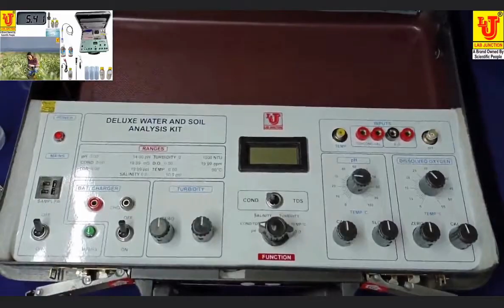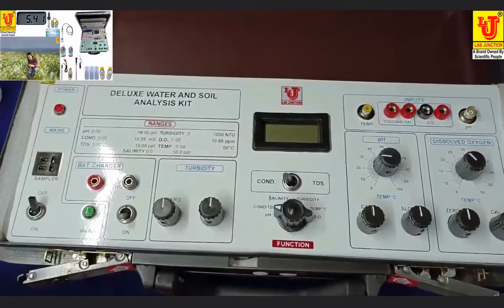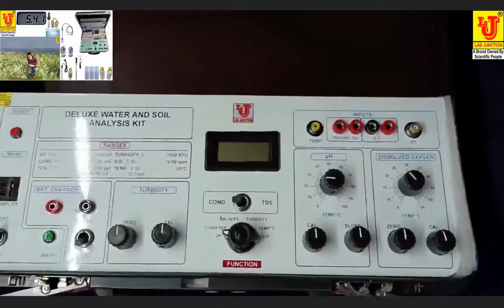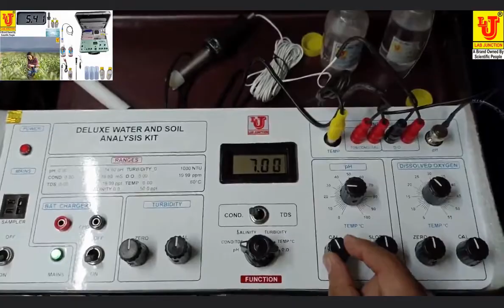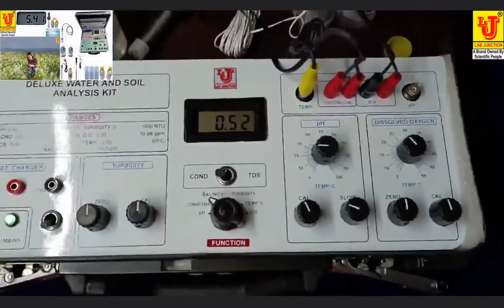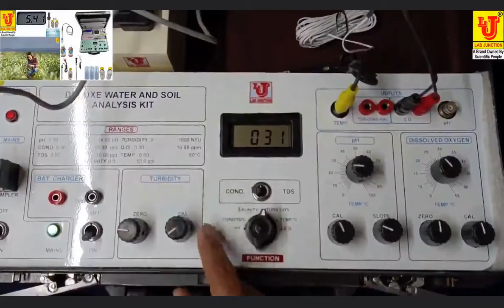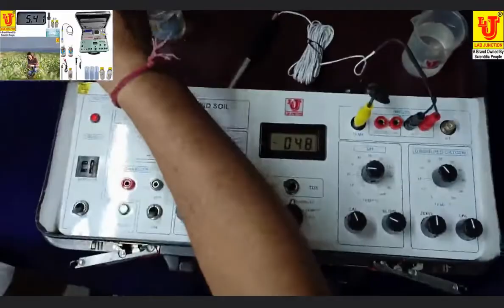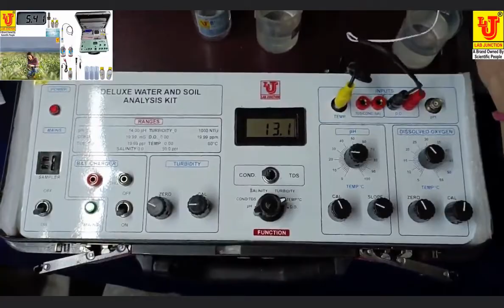Soil Test Kit